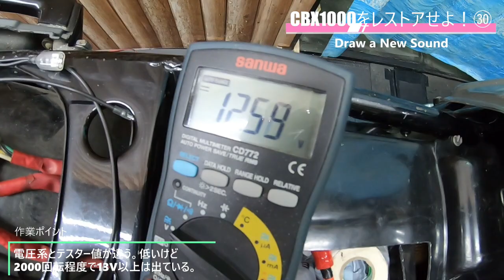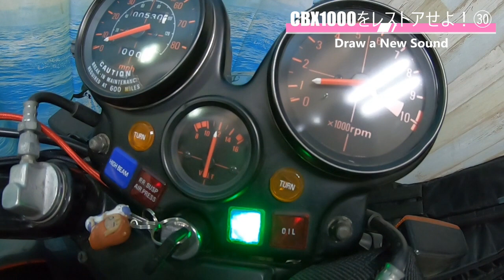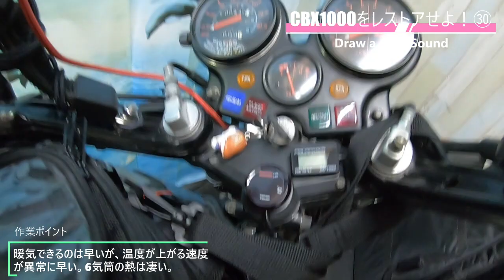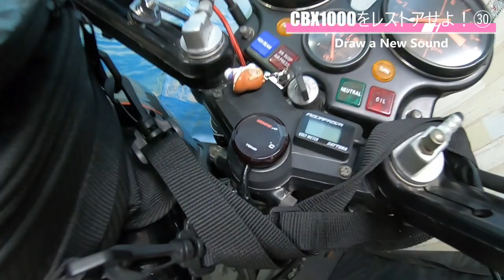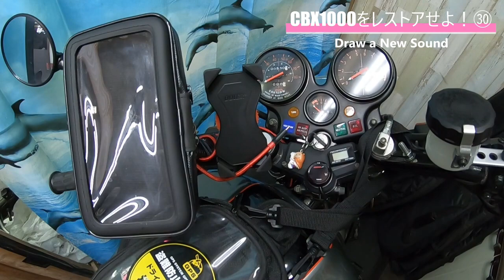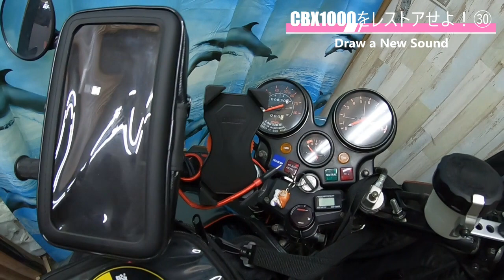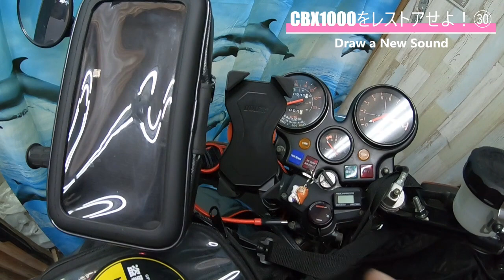改めて充電系のチェック＆ミッションの入りチェック。ミッションの硬さが直ってる？【CBX1000レストア】名車CBX1000をレストアせよ！㉚ HONDA CBX ホンダ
憧れていたCBX1000を入手する事ができました。

改めて発電チェックと気になるミッションのチェック。　その㉚

～CBX1000レストア～